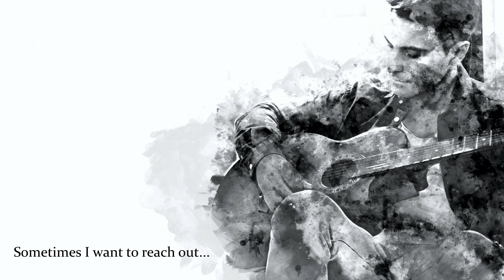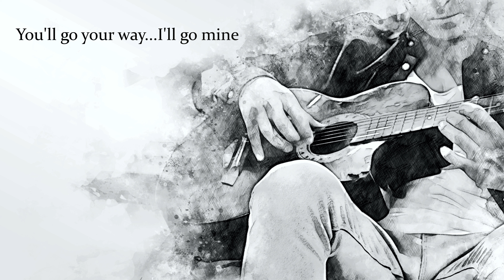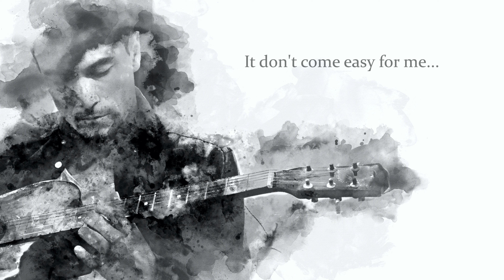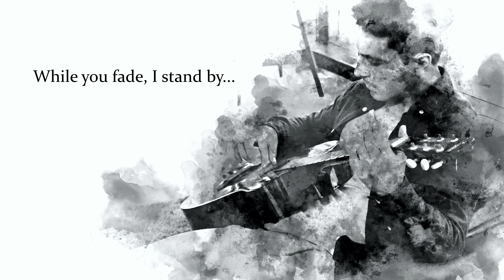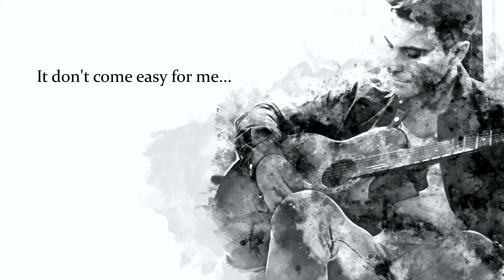I still love you - an original composition by Evening Navigator. Performed by Evening Navigator.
I still love you - an original composition by Evening Navigator. Performed by Evening Navigator on the Guild D60 acoustic guitar.

Channel: @EveningNavigator